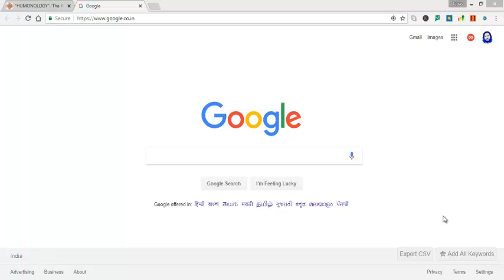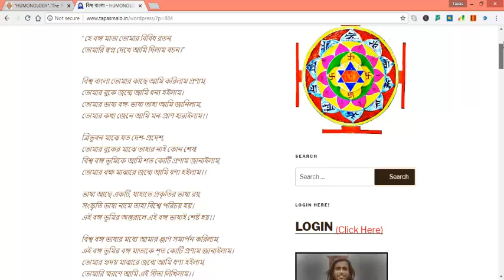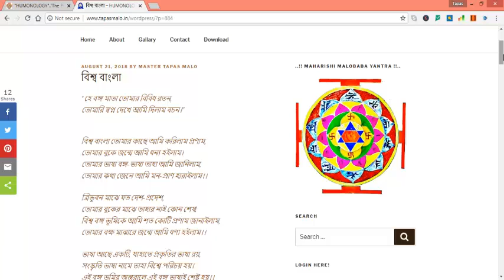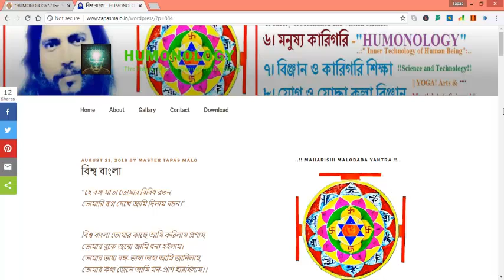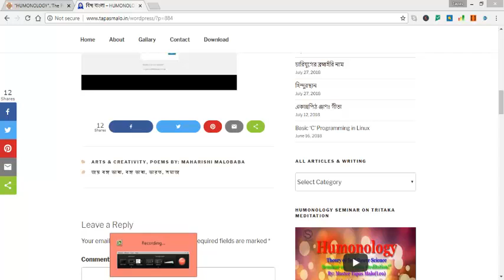Biswa Bangla বিশ্ব বাংলা কবিতা মহাঋষি মালোবাবার দ্বারা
মহাঋষি মালোবাবার কবিতা Malobaba